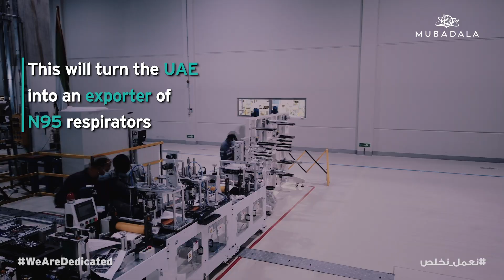Strata’s manufacturing line of N95 respirators is expected to produce over 30 million masks annually